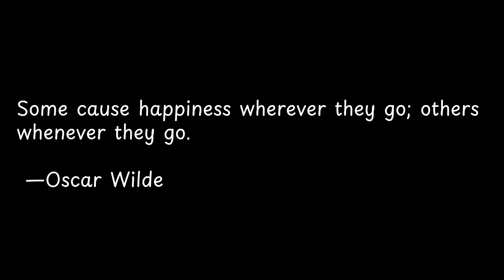Some cause happiness wherever they go;